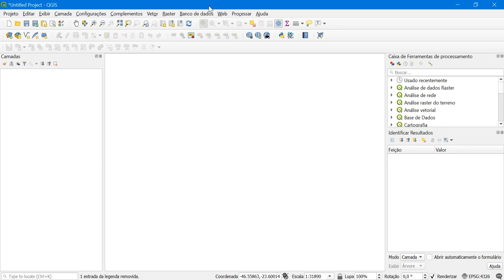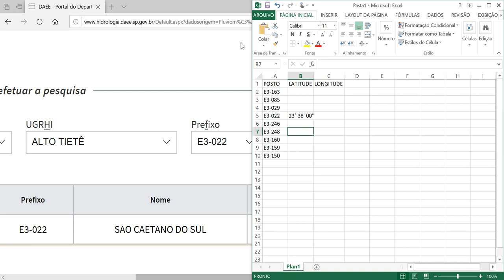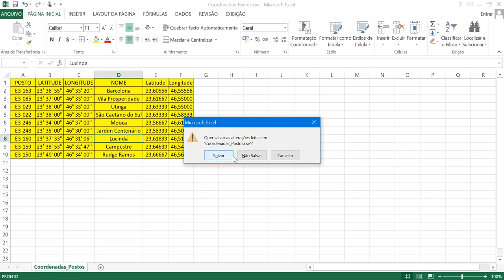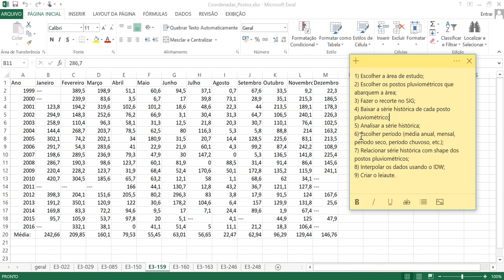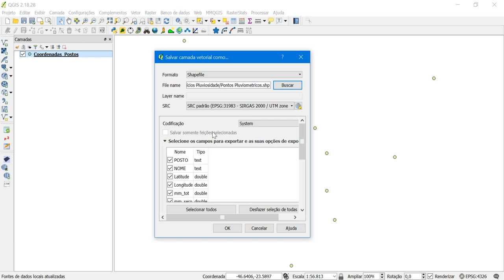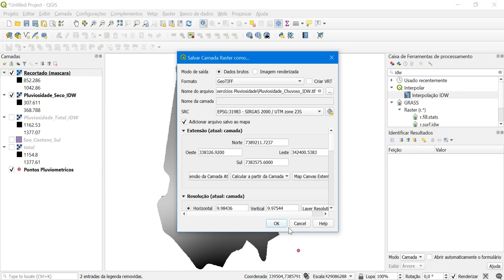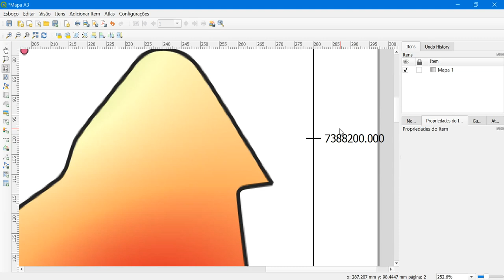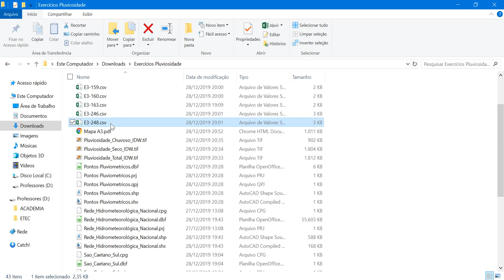Curso QGIS - Pluviosidade II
Neste vídeo ensino a interpolar a precipitação a partir dos postos pluviométricos.

Roteiro:

1) Escolher a área de estudo;
2) Escolher os postos pluviométricos que abarquem a área;
3) Fazer o recorte no SIG;
4) Baixar a série histórica de cada posto pluviométrico;
5) Analisar a série histórica;
6) Escolher período (média anual, mensal, período seco, período chuvoso, etc.);
7) Relacionar série histórica com shape dos postos pluviométricos;
8) Interpolar os dados usando o IDW;
9) Criar o leiaute.